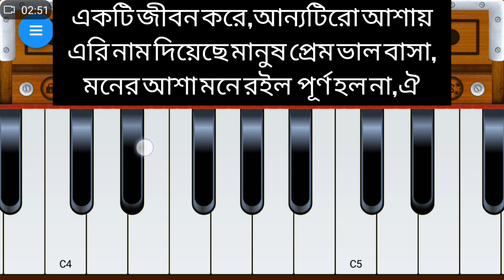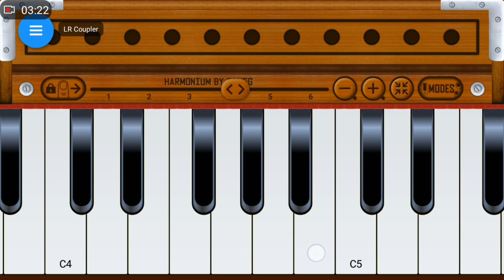পাঠালেন যে নিয়তি তার কাছে মিনতি এই জীবন।Saten Music Harmonium. পাঠালেন যে নিয়ত Mobile Harmonium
Saten Music Harmonium নতুন ইউটিউব চেনেলে সবাইকে সাগত
আমাদের চেনেলটি মিউজিক আপনার কাছে
যদি ভালো লাগে এবং নতুন নতুন মোবাইল হারমোনিয়ামে মিউজিক শুনতে চান আমাদের চেনেলটি subscribers করুন এবং বেল বাটনটি
অন করে দিন।ধন্যবাদ
# Saten Music Harmonium
পাঠালেন যে নিয়তি তার কাছে মিনতি এই

#  mobile music harmonium
# পাঠালেন যে নিয়তি তার কাছে মিনতি এই জীবন আর আমি চাই.